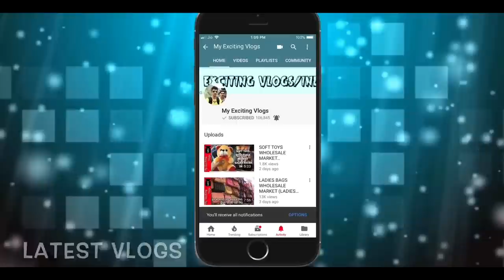YAMAHA R1 | RAREST SUPERBIKE | THE MOST BRUTAL TRACK SUPERBIKE | JOKER EDITION SUPERBIKE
Hello Guyyys
               So wats Up My youtube family, this is your friend Mohit back with another Vlog, in this Vlog I am gonna show you One of the most rarest Superbike In India , that is your Yamaha R1 which is the most rarest bike bcoz of its wrappping Job, and the owner has told the review about the Superbikes, the pros & cons of this bike, so I rqst you to watch the Vlog from starting to end, if you like the video don’t forget to subscribe the channel and give a thumbs up to the video, it really motivates me a lot to bring more interesting vlogs for you guys, so enjoy the Vlog guys ..